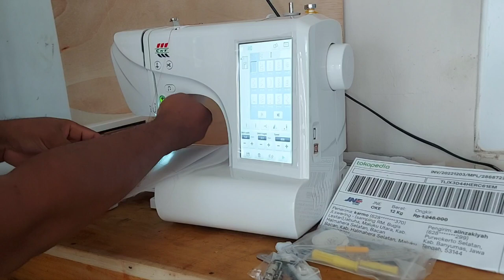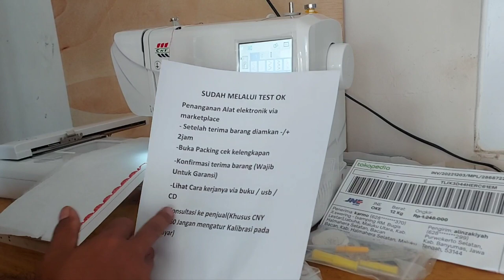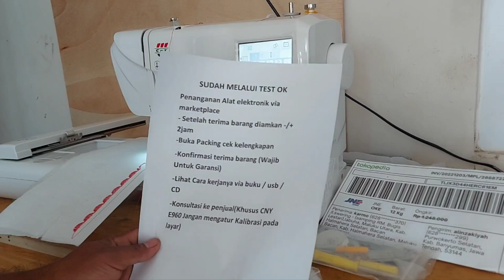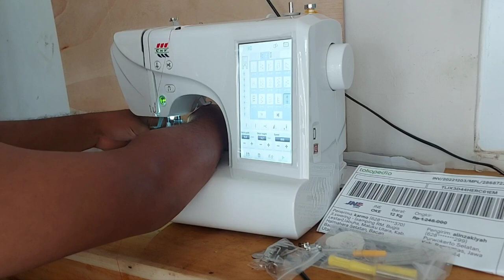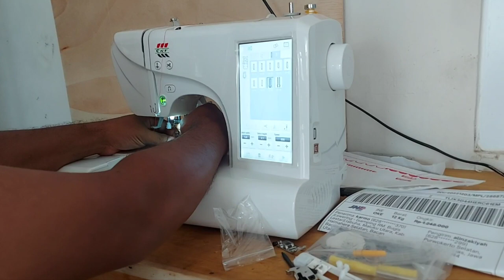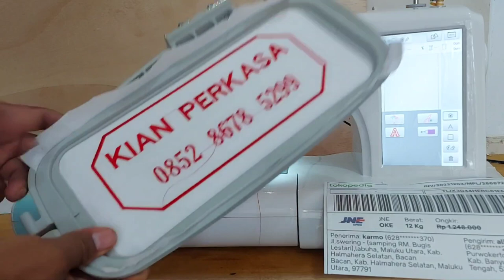Mesin bordir multifungsi termurah CNY E960 pengiriman ke Maluku via Tokopedia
Tutorial Bagian menjahit , jahitan model , jahitan lobang kancing
CNY E960 mesin bordir portable multifungsi selain bisa untuk bordir juga dapat digunakan sebagai mesin jahit biasa dan jahitan model serta jahitan jenis lobang kancing, harga terjangkau kualitas terbaik dikelasnya
Dokumentasi pengiriman TUTORIAL Lengkap terbaik mesin bordir multifungsi CNY E960 On maluku